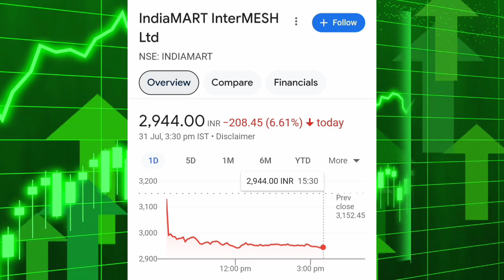India MART share latest news | Indiamart share analysis | Indiamart share news today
indiamart share
indiamart share price target
indiamart share result
indiamart share target